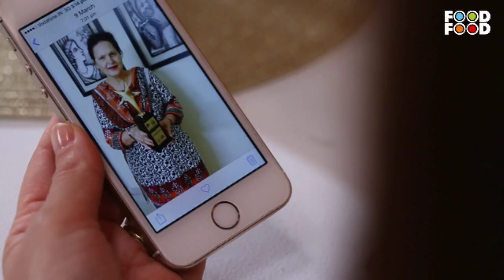इतना स्वादिष्ट और मज़ेदार हलवा कभी न खाया होगा | Apple Halwa Recipe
Halwa is an Indian dessert usually made during festive or some auspicious occasion. It is sweet in taste and is easy to make. You can make this recipe for your next auspicious movement or next festival. If you are craving for some Indian sweet dessert Halwa is a go-to recipe.

Chef Amrita Raichand is back with a brand new season of 'Mummy Ka Magic'. The journey will be full of different flavours, different ingredients & unlimited Love and Magic! Watch this video where Mazedaar ,Apple Halwa Recipe that'll help you be the 'Best Mother of the Country'!

Time Stamp
1:52 cut apples
3:09 add ghee
4:00 add reduced milk